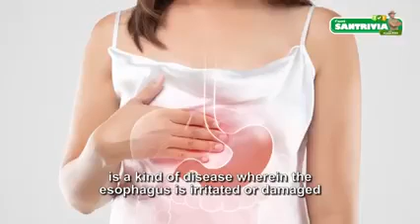Sante Barley Gerd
💚Sante Barley Trivia by Kuya Kim Atienza💚

🔥Learn more about GERD in this informative video with Kuya Kim here!🔥

GERD, or Gastroesophageal Reflux Disease, is a digestive disorder that affects the muscles in your body’s esophagus and stomach. When left untreated, this disease can be a very painful and disruptive experience for anyone who has it.